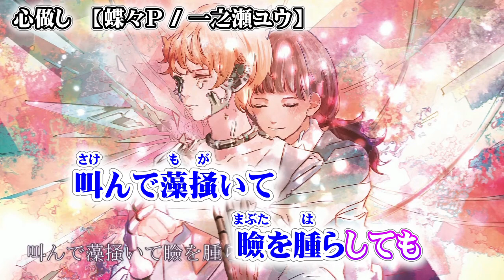【ニコカラ】心做し【off vocal】+5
蝶々P（一之瀬ユウ） 様の『心做し』のニコカラです
曲名読み「こころなし」